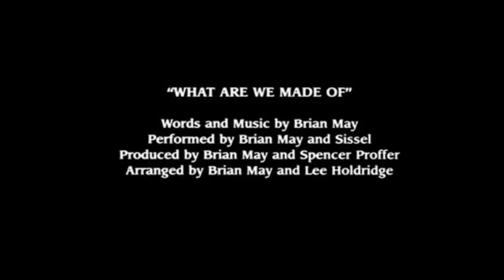Brian May & Sissel - What Are We Made Of (Pinocchio OST)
Released on "The Adventures of Pinocchio" film soundtrack in 1996. Words and music by Brian May.
Performed by Brian May and Sissel Kyrkjebø. Featuring Cathy Porter on backing vocals.

+ Русские субтитры